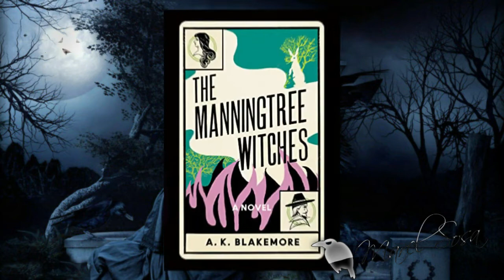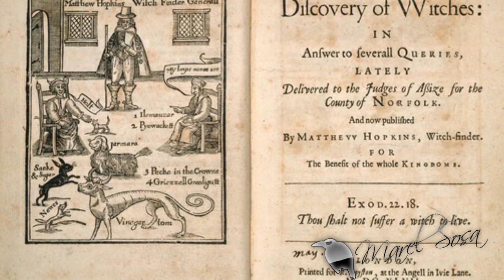CACERÍA DE BRUJAS 🎇 trata de los relatos de persecución y juicios de brujas ocurridos en🎇 1645🎇